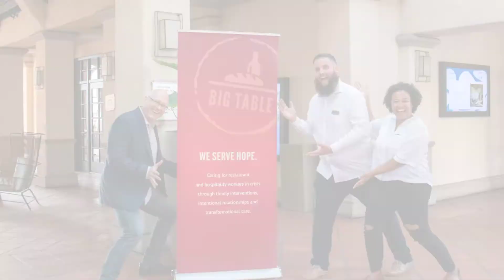21 08 23 | San Diego Industry Dinner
Big Table Industry dinner celebrating community, care and food on August 23, 2021 at San Diego Mission Bay Resort. Food donated by SYSCO and Specialty Produce. Head chef Kevin VIllalovos and team (Oliver Kramer and Scott Carr) from Hyatt Regency Mission Bay.